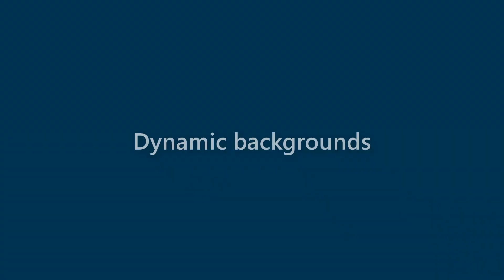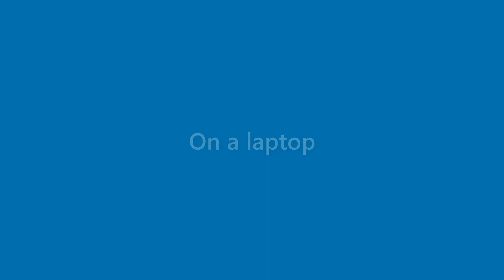Billie Keith - appearance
Name Look - Billie Keith - appearance. In this video we present "Billie Keith" name look and feel in various scenarios.
This video will cover:
How does "Billie Keith" look as a personal letterhead?
How does "Billie Keith" look on a business card?
How does "Billie Keith" look on a computer/laptop screen?
How does "Billie Keith" look with different background colors?
How does "Billie Keith" look with various fonts?